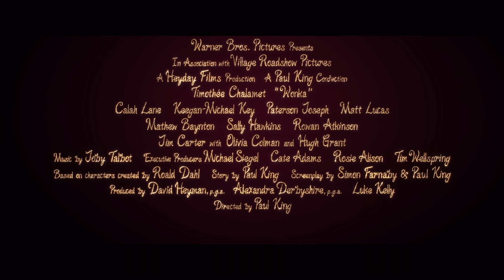《旺卡》電影製作特輯-- 夢想成真篇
🎥導演 Paul King:「Timothée演繹出角色年輕時的天真，和充滿希望和樂觀的心境👍🏻!」

一齊睇下點解導演會揀甜茶演繹年輕版朱古力獎門人🍫🎩將Willy Wonka堅持追逐夢想嘅故事搬上大銀幕

史上最暢銷童書之一改編
最強陣容打造最具節日氣氛合家歡窩心電影💗
✨《沙丘瀚戰》 型男Timothee Chalamet
✨  金球獎最佳男主角Hugh Grant
✨《戇豆先生》Rowan Atkinson
✨《柏靈頓》電影系列班底暖心炮製
甜蜜溫馨陪你過聖誕跨年🎄🎉

《旺卡》12月7日 甜到入心